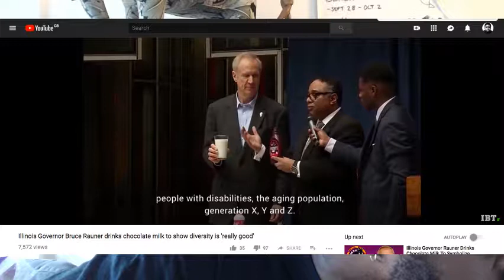The Agostinho Zinga Show #92 | “Working 9-5 is harder than being a pop star”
In today's episode, Agostinho rambles about Manchester United, Demi Lovato, chocolate milk and more…